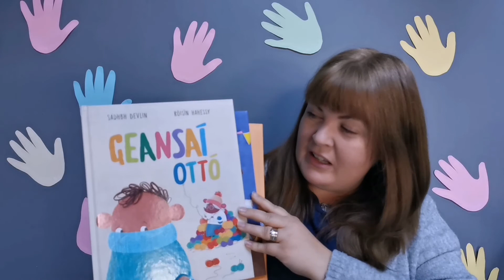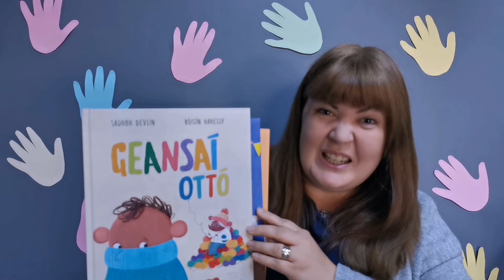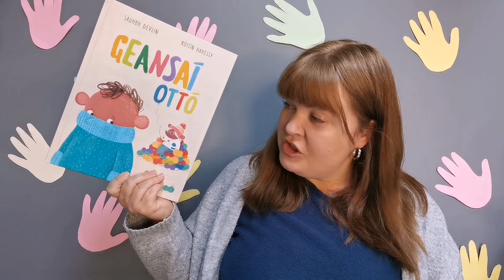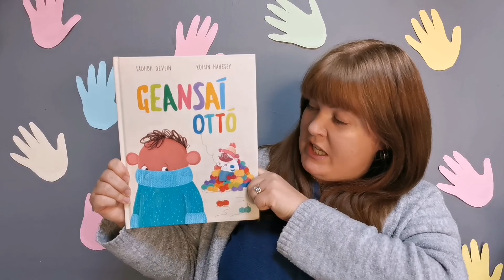Wainfest 2020 -Déan Cumadóir Scéaltale Sadhbh Devlin- Dé Céadaoin 7ú 13:30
Déan ‘Cumadóir-Scéalta’ le Sadhbh Devlin: Cruthaigh ‘Cumadóir-Scéalta’ as páipéir fillte a chabhróidh leat suíomhanna, carachtair agus plotaí a chumadh dod’ chéad scéal eile! Níl ach píosa páipéir glan agus peann luaidhe ag teastáil.
Make your own Story-Teller with Sadhbh Devlin: Create a folded paper ‘Story-Teller’ to help you come up with settings, character ideas and plots for your next story! All you’ll need is a sheet of paper and a pencil.